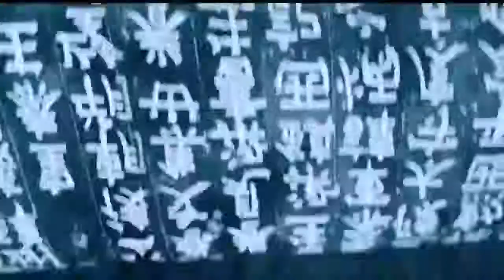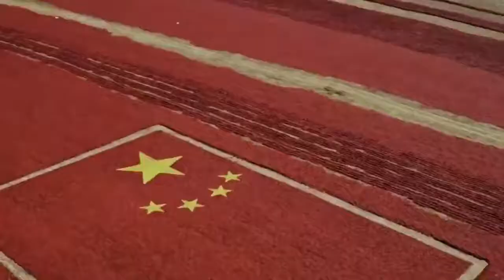中国24小时——锦绣河山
在中国，7:00，万里长城渐渐苏醒；10:00，黄山云海千变万化；11:00，西湖湖畔柳浪闻莺...中国的每个时刻，都那么动人。